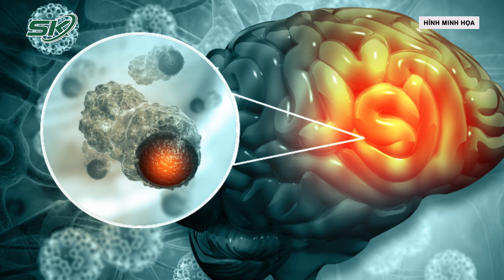Cô Gái 28 Tuổi 3 Lần Thoát Cửa Tử | SKĐS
SKĐS | Arianna Giorgio (còn gọi là Aria), nhạc sĩ, sống ở Los Angeles (Mỹ) tự hào khi cô đã ba lần thoát chết ngoạn mục. Trong đó có một vụ tai nạn xe hơi và hai lần mắc ung thư khiến cô phải trải qua hóa trị, xạ trị và hơn chục ca phẫu thuật.